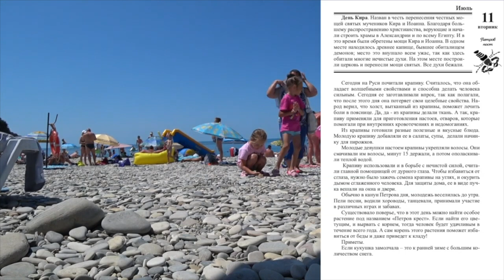11 июля. Малахов.